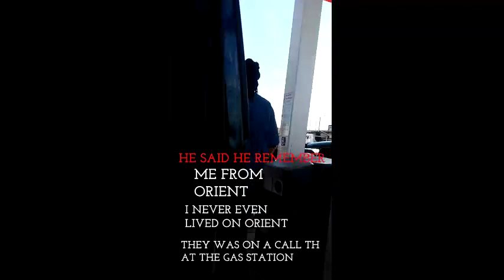TAMPA SHERRIFS Gang Gang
Hillsborough County Sheriff in Tampa been following and harassing us for weeks

MORE VIDEOS STANDING MY GROUND KANSAS CITY KANSAS POLICY ENFORCERS

MORE VIDEOS OF TAMPA SHERRIFS KIPNAPING ME

MORE VIDEOS OF ME STANDING MY GROUND TAMPA FL

KANSAS STANDING MY GROUND